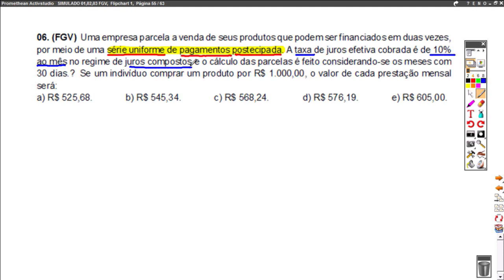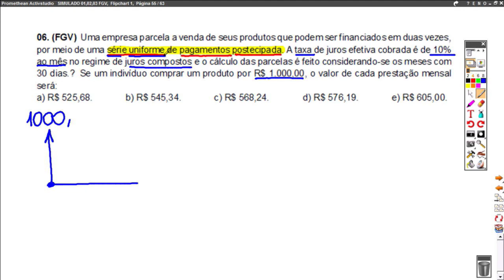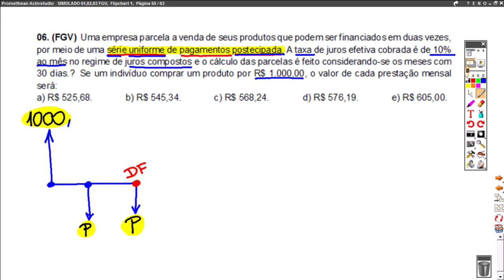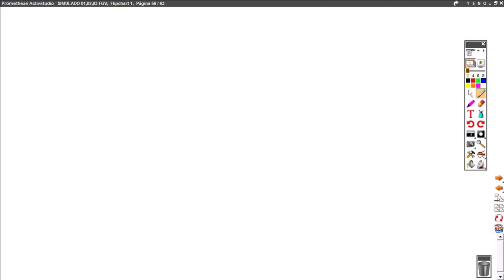MATEMÁTICA FINANCEIRA - QUESTÃO EQUIVALÊNCIA DE CAPITAIS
(FGV) Uma empresa parcela a venda de seus produtos que podem ser financiados em duas vezes, por meio de uma série uniforme de pagamentos postecipada. A taxa de juros efetiva cobrada é de 10% ao mês no regime de juros compostos e o cálculo das parcelas é feito considerando-se os meses com 30 dias. Se um indivíduo comprar um produto por R$1.000,00, o valor de cada prestação mensal será: